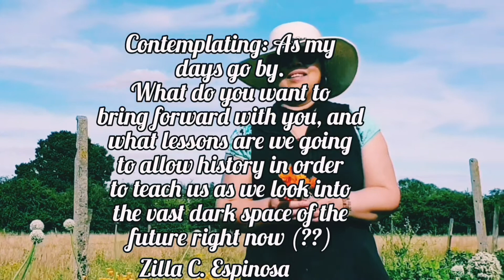Zilla C. Espinosa original footage: Summer 2020 *Glimpse of a Simplest pleasure*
Making each day count. Here's the thing: There is no phoniness about myself. I am very content of who I am as a person.